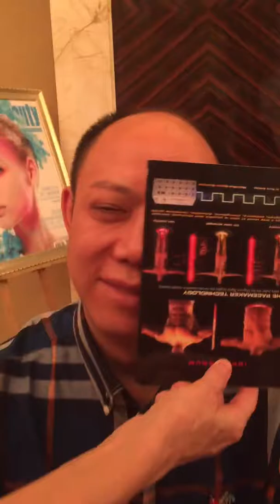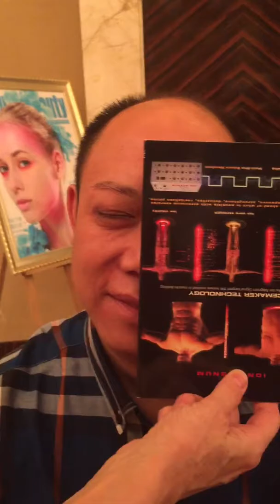IELLIOS Before and After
IELLIOS Anti-inflammatory Rejuvenation gives you instant lasting results. It lifts drooping eyebrows, increases tissue for thicker plumper skin that looks naturally youthful and glowing.  Science is based on Cambridge University Cellular Signaling Research